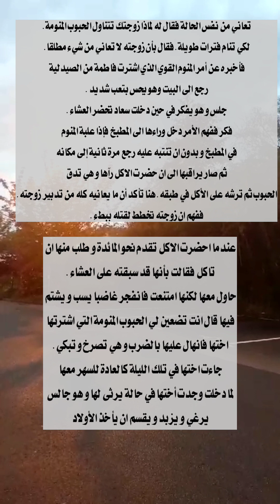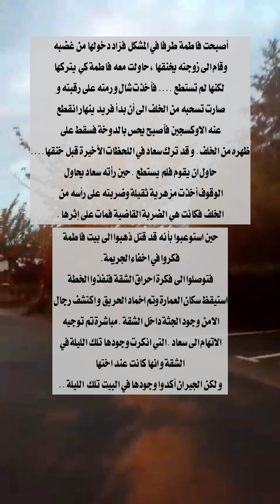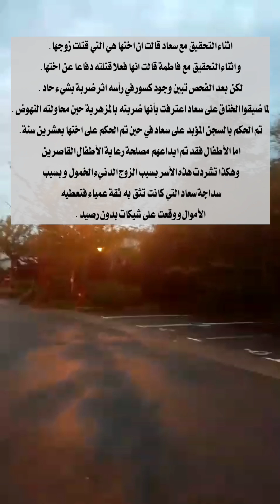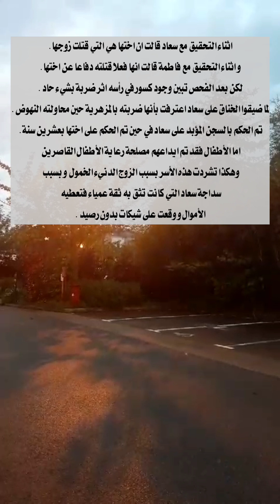قصة أختين وحيدتين